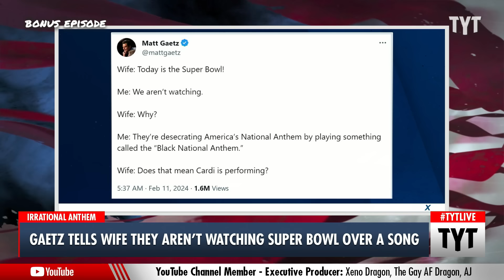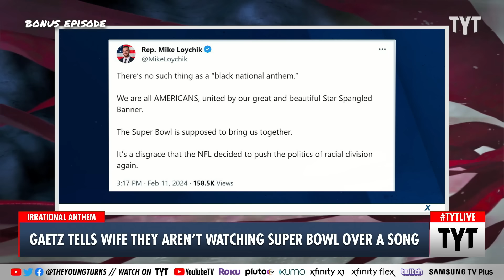Whiny Conservatives TRIGGERED By Super Bowl's Black National Anthem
Lift Every Voice and Sing, commonly known as the “Black national anthem,” was performed for the second time at the Super Bowl LVIII, and right-wingers like Rep. Matt Gaetz were NOT having it. Cenk Uygur and Ana Kasparian discuss on The Young Turks.

"Rep. Matt Gaetz (R-FL) took to social media on Sunday to inform his followers he will not be watching Super Bowl LVIII over the singing of “Black national anthem.”

At the start of Super Bowl at Allegiant Stadium, Andra Day performed the song Lift Every Voice and Sing for the second time in Super Bowl history. The song is nicknamed the Black national anthem because it speaks to the racial injustices faced by the Black community in the U.S."

240212__BE02SuperBowl